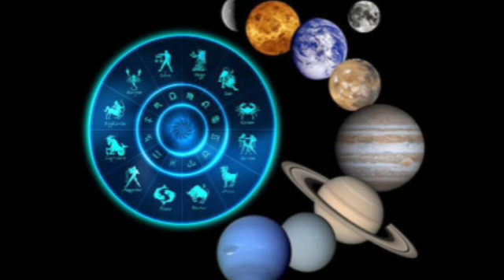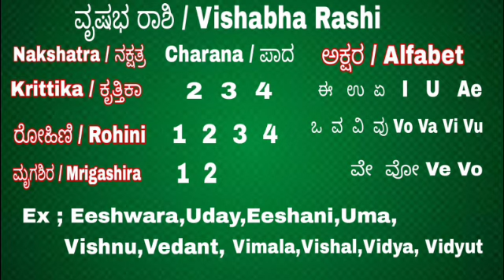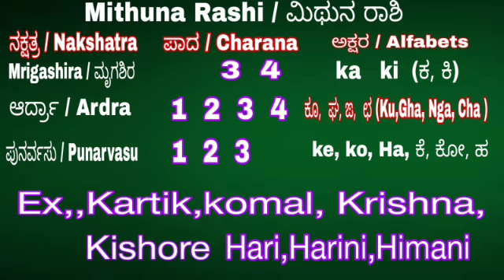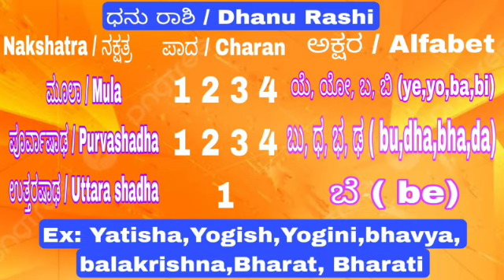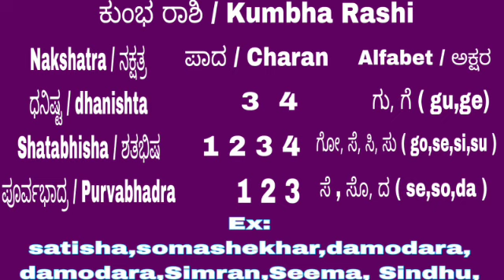ಯಾವ ನಕ್ಷತ್ರ,ರಾಶಿಯವರಿಗೆ ಯಾವ ಅಕ್ಷರದಿಂದ ಹೆಸರು|How to assign Names as per 12 Rashi & 27 Stars|Kannada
ಯಾವ ನಕ್ಷತ್ರ ರಾಶಿಯವರು ಯಾವ ಅಕ್ಷರದಿಂದ ಆರಂಭವಾಗುವ ಹೆಸರನ್ನು ಇಡಬೇಕು ಎಂಬ ವಿಶಯವನ್ನು ಇದರಲ್ಲಿ ತಿಳಿಸಿದ್ದು, ಕನ್ನಡ, ಇಂಗ್ಲೀಷ್ ಲಿಪಿಗಳಲ್ಲಿ ನಕ್ಷತ್ರ,ರಾಶಿ, ಅಕ್ಷರ ಹೆಸರುಗಳ ವಿವರಗಳನ್ನು ಈ ವೀಡಿಯೊದಲ್ಲಿ ತಿಳಿಸಿದ್ದೇನೆ... ಹರೇ ಕೃಷ್ಣ.